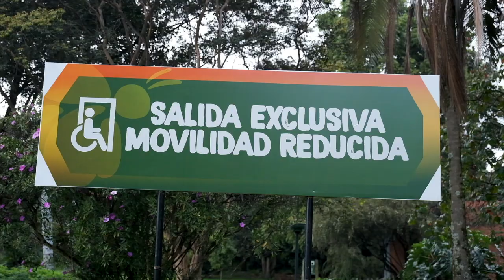¡Así trabajamos por una BogotáAccesible!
Nos reunimos con jóvenes con discapacidad para conocer sus aportes en la construcción de una ciudad más inclusiva e identificar nuevos liderazgos entre ellos.

Reconocimos y premiamos a las 18 iniciativas más destacadas.